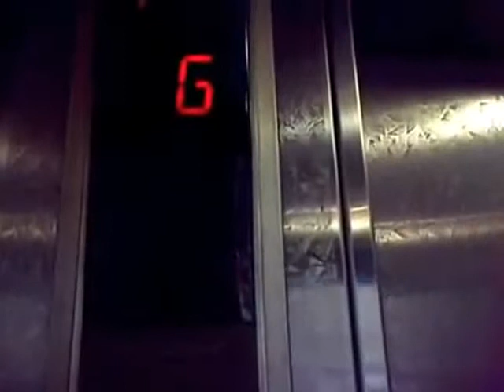[R] GoldStar Traction Parking Scenic Elevators at ITC Mangga Dua, Jakarta (Lift 1)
Capacity: 1350 kg / 20 Persons
Floors served: G, 1 - 3, 4A, 4B, 5 - 7 (9 floors)
History: Original
Filmed with: None